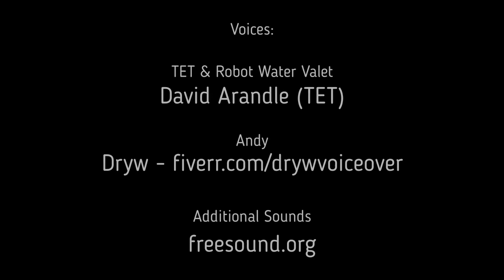TET Animations: Water Valet II | Office, Robot, AI, Technology Humor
Video Specific Info
All you need to know is that this office has a Robot Water Cooler Valet who's entire job is to press one button on the water cooler. However if you haven't seen part one and would like to click the link below (you'll note that I used different character styles for no other reason than Garry Pye released a new range of characters that I wanted to use).

Want to read about how this animation was made? Visit this post on Animation and Video Life:
(Post coming soon)